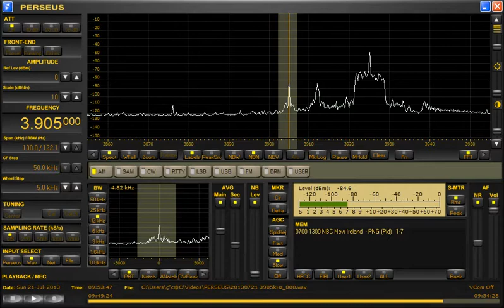3905kHz NBC New Ireland from Papua New Guinea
1minute 19seconds and 2minutes later ID.
"NBC New Ireland" Nice signal!
Reception Date&Time is UT.
Date：Sunday 21-July-2013
Video time：09:51~09:53
Antenna：ALA1530S+(NE-SW)
Language：Pidgin
Location：Toki,Central Japan